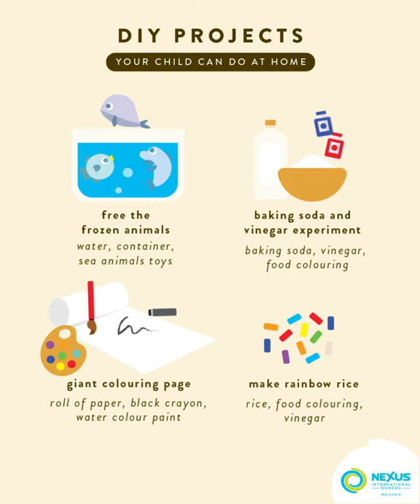DIY projects your child can explore at home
Thinking of fun activities for your child once they have completed their daily online lessons?

Here are 8 DIY projects your child can explore as extra activities at home during the MCO period!